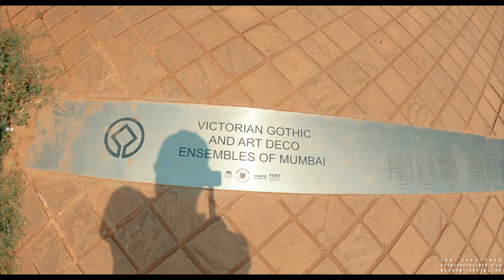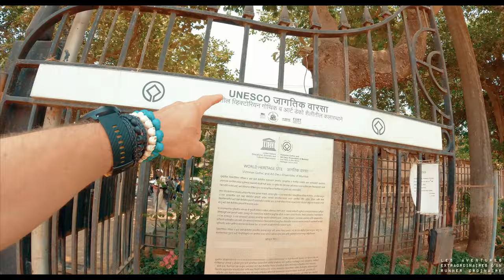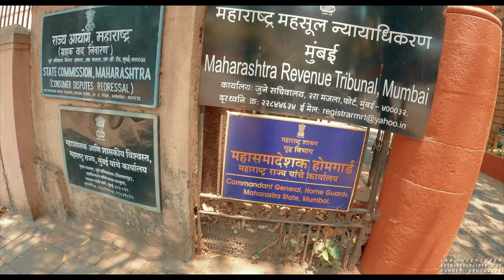Découverte du Oval Maidan dans Bombay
Je vous emmène courir en Inde, dans Mumbai, à la découverte du Oval Maidan

Enregistrée le 29 Avril 2022

A bientôt,

Matos:
Gopro 10
BMPCC 4k

Chaussures:
PANTA SANDALS : SAMOS